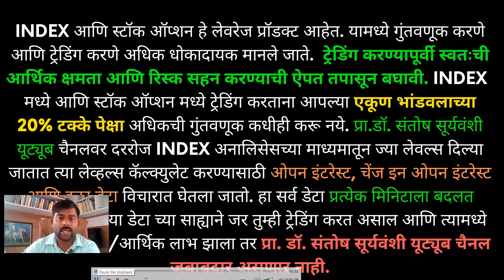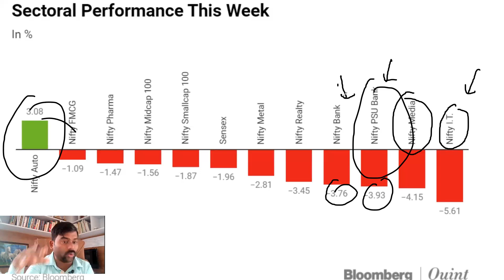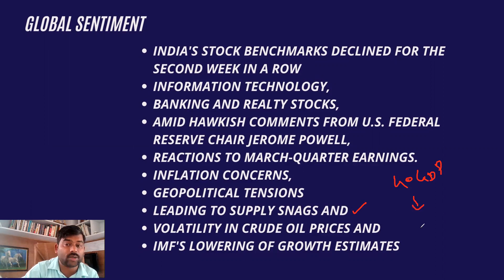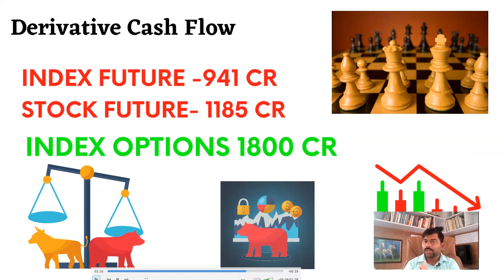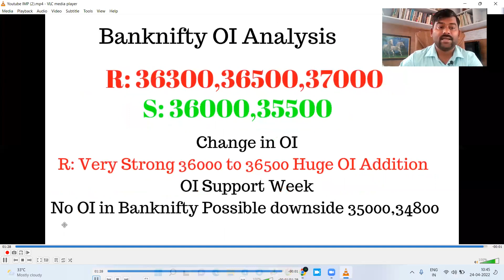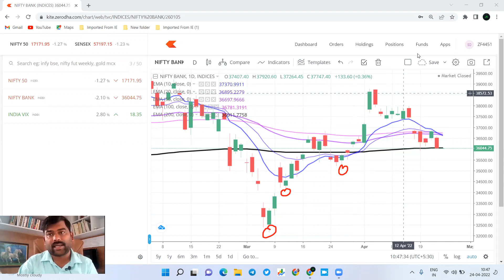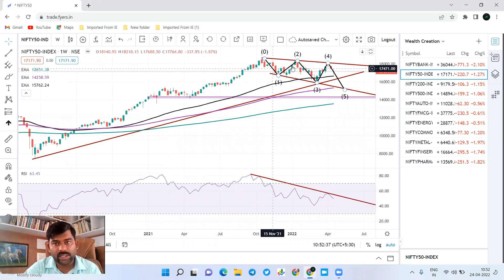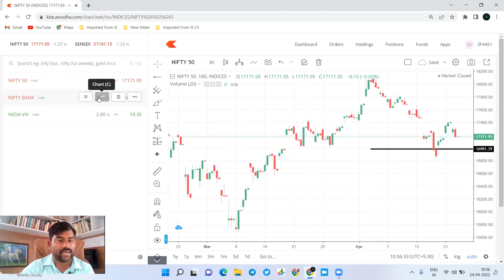Nifty and Bank nifty prediction सोमवारी मार्केट मोठ्या मुमेंट साठी तयार